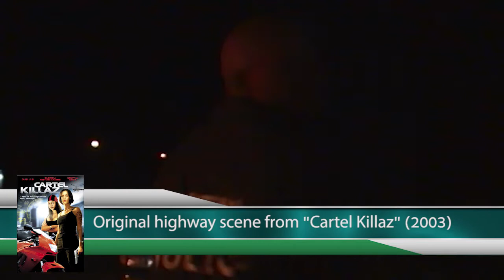WHAT WENT WRONG #2: Lighting without Lights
Brett and Brad discuss one of the most harshly critiqued aspects of their films, lighting. They talk about what they did wrong and how you can avoid making the same mistakes.

From their first films, "Barrio Angelz" and "Cartel Killaz" (which had no lights at all) to later films in which they had one light kit made up of 2 flood lights, Brett Mauser and Bradley Bates discuss some of the tricks they had to pull in order to light their scenes.